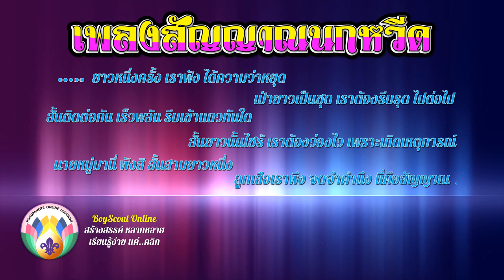เพลงลูกเสือ EP.1 เพลงสัญญาณนกหวีด สำหรับฝึกนายหมู่ หรือวิทยากรฝึกร้อง (KARAOKE)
เมื่อผมจัดค่ายฝึกอบรมนายหมู่ลูกเสือสามัญที่โรงเรียน นายหมู่และรองนายหมู่ลูกเสือและเนตรนารี  จะต้องถักสายนกหวีดด้วยเชือกลูกเสือด้วยตนเอง  เมื่อครูตรวจว่าผ่านแล้ว ลูกเสือเนตรนารีก็จะได้สายนกหวีดของจริงสวยๆ 1 เส้นเป็นรางวัลฟรี  แต่ก็ได้แต่เชือก ไม่มีนกหวีดให้ ต่อจากนั้นผมก็จะร้องเพลงสัญญาณนกหวีดให้เด็กๆ ฟัง 2-3 รอบ เฉพาะนายหมู่และรองนายหมู่ที่มีสายนกหวีดแล้ว จะต้องร้องเพลงนี้ให้ได้ เมื่อมาร้องให้ครูฟังได้ถูกต้อง ไม่เพี้ยนไปเพี้ยนมาแล้ว ครูก็จะให้นกหวีดเป็นรางวัลฟรีอีก 1 ตัว (เด็กๆ เลือกสีเองได้ด้วยนะ)
*** ปัญหาก็คือ เพลงที่ใช้เปิดให้เด็กฝึกซ้อมร้อง มีเสียงคนร้อง ครูก็เลยไม่ได้ยินเสียงเด็ก ตอนนี้ผมแก้ปัญหาแล้วด้วยการทำเป็นเพลง KARAOKE ซะเลย เด็กฝึกร้องกับไมโครโฟนฝึกความกล้าแสดงออกของผู้นำไปในตัว มีเนื้อให้เด็กๆ ดูด้วยครูไม่ต้องถ่ายเอกสารเนื้อเพลง เด็กเปิดฝึกร้องในมือถือของเด็กๆ ก็ได้ ไปฝึกร้องที่บ้านก็ได้ พร้อมแล้วก็มาสอบร้องเพลงกับครู ลองเอาไปใช้กับลูกเสือของทุกท่านนะครับ (ขอบคุณที่กดติดตามนะครับ ..เดี๋ยวจะมีตามมาอีกหลายสิบเพลงครับผม กำลังผลิตให้ทันก่อนหมดฤดูกาลโควิทครับ)

เพื่อเป็นกำลังใจในการอนุรักษ์เพลงลูกเสือแบบดั้งเดิม ให้ครอบ 100 เพลง เพื่อฉลอง 100+ ปีลูกเสือไทย โปรดกดติดตามได้ที่ลิงค์นี้ด้วยครับ